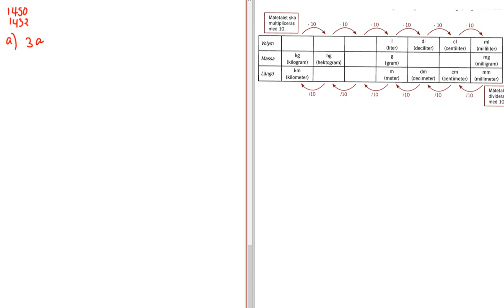Matematik 5000 Ma 1b Kapitel 1 Tal i potensform Enhetsbyten 1450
Matematik 5000 Ma 1b   Kapitel 1   Tal i potensform   Enhetsbyten 1450      Besök gärna min google site för mer matte videoklipp :